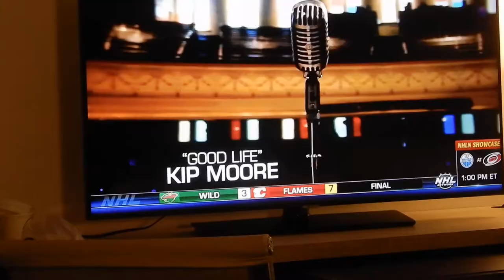Nashville Predators vs Tampa Bolts highlights - Stadium Series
nhl highlights